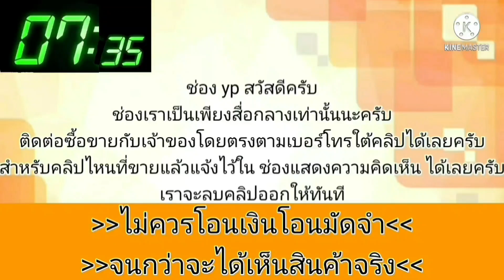honda civic สวยใส💥 ราคาถูกมาก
1994 Honda CIVIC

฿39,000

1ใน100 สภาพแบบนี้น่าจะสวยที่สุดในรุ่นแล้วนะ เครื่องเดิม ไม่เคยแก๊ส ไม่เคยชน ตัวถังบางๆ ภายในสวยกว่านี้ต้องป้ายแดงแล้วนะ
รถสมบูรณ์พร้อมใช้ ราคาน้อยๆไมล์น้อยมากๆ
โทร.089-8146094/มีนบุรี